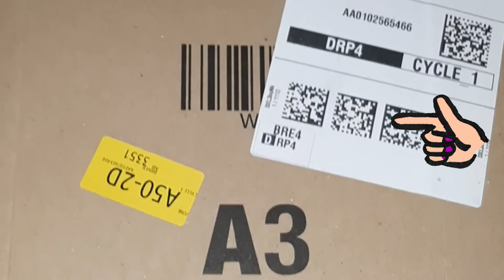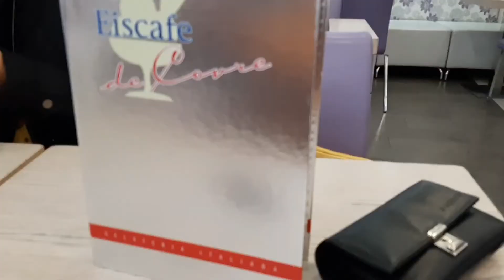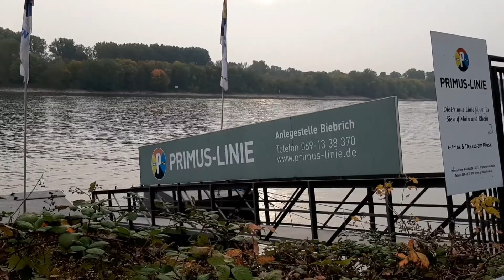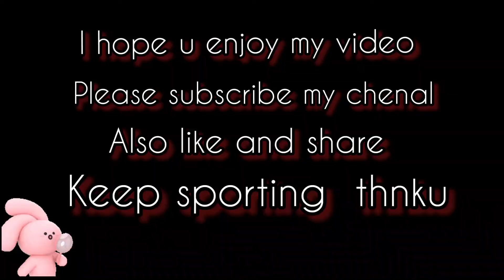New born baby room.Decore baby room ||outing ||outdoor activities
aslamolikum kesy hn sb ajj ka vlogg h baby room decorating 😍 and outdoor activities also enjoy ice cream 🍦 and outing with family 👪